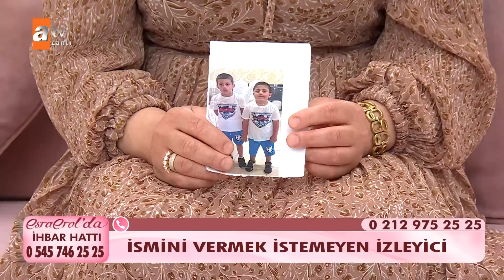Nejla: Süleyman, Salih anneniz sizi bırakmadı, peşinizdeyim oğlum! - @EsraErolatv 15 Eylül 2022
Esra Erol'da programına başvuran Fedai Uzun, 'Damadım Hakan Kavaklı, yüzde 50 engelli bulunan kızı Neriman Kavaklı ile evli ancak 18 yaşındaki kızım Nazar Uzun'u kaçırdı' diyerek herkesi şoke etti. Samsun Bafra'da yaşadığını dile getiren Fedai Bey, 'Ben beyin kanaması, felç geçirdim. Kızım Nazar bir anda yanımdan ayrılmadı. 'Ben ölene kadar babamlayım' diyordu. O çocuk şiddet görüp gitti' ifadelerini kullandı.